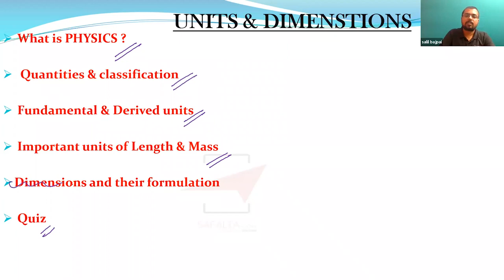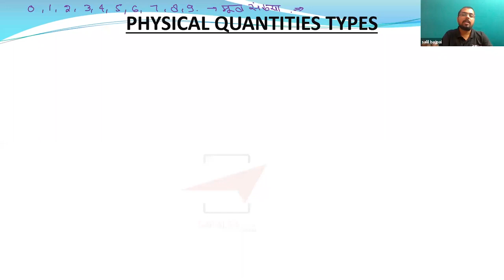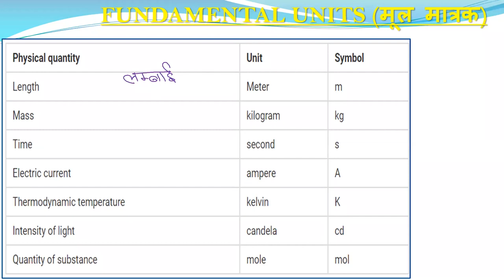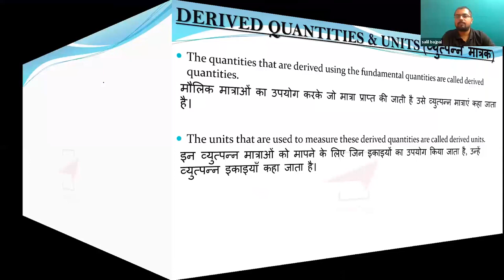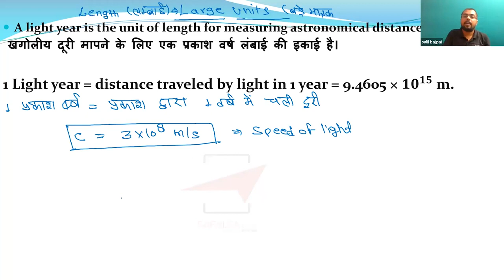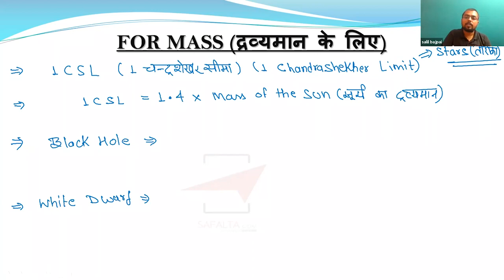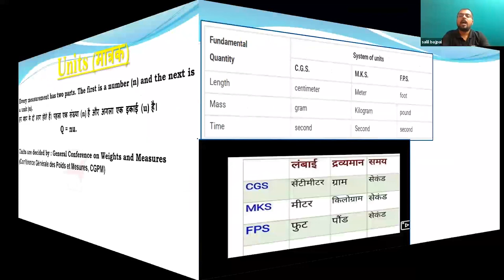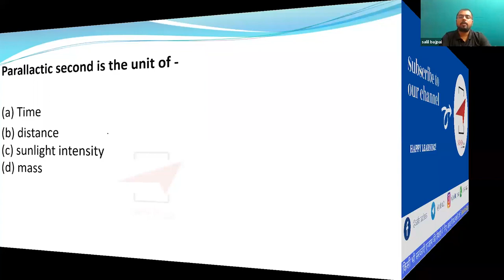SSC GD Constable Batch 2021 | Mechanics | PHYSICS | SALIL SIR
Hello, Dear Aspirants! In this session Salil sir will discuss Mechanics topic for SSC GD Constable exam. This session is very helpful to get maximum marks in SSC GD Constable 2021.